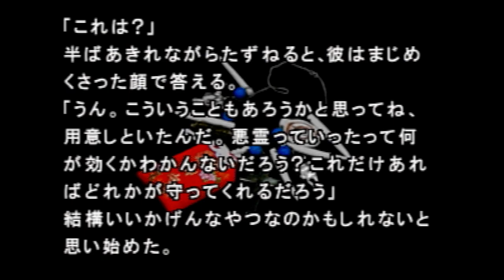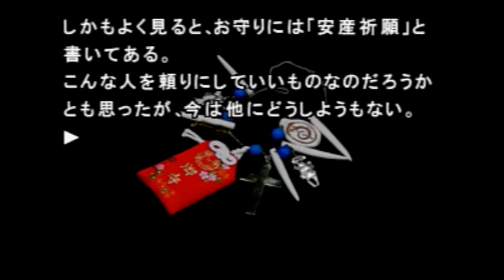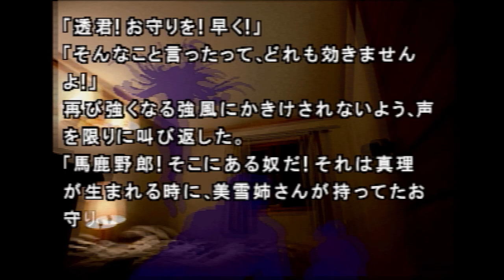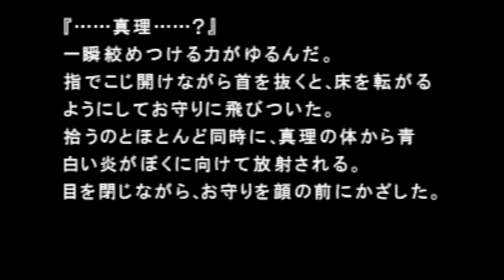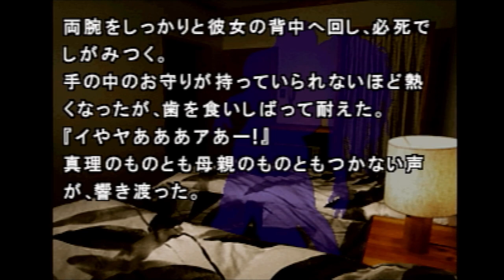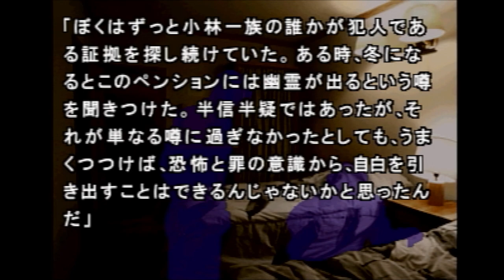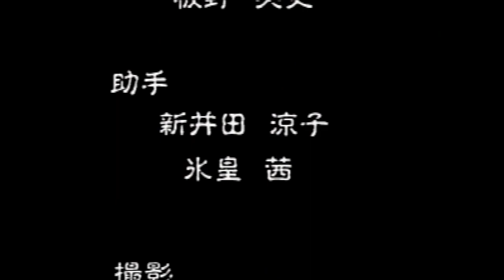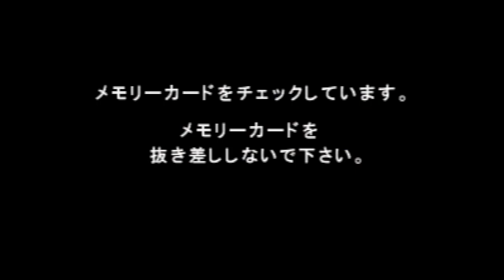#28 悪霊に対する必殺アイテム【かまいたちの夜 特別編／3人実況】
ちゃんと勝確のやつ入れてるあたり最強
※一緒に遊んでいる人たちへの誹謗中傷お止めください

▼一緒に遊んでる人
八神颯

かまいたちの夜 特別編